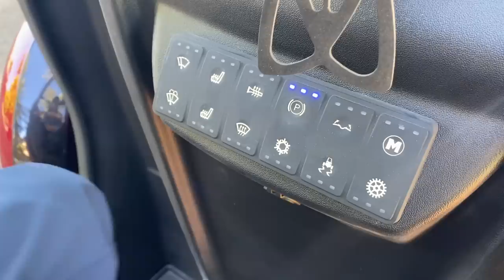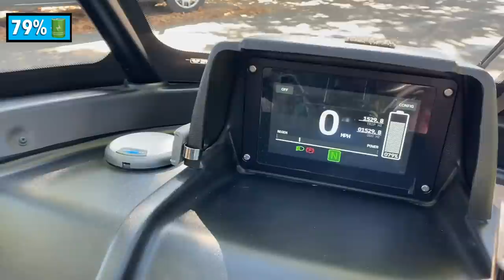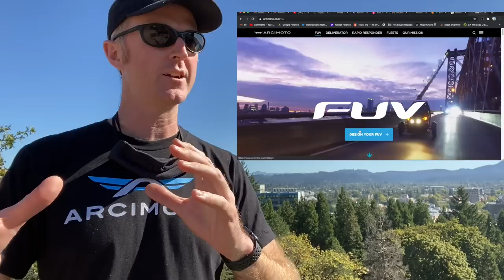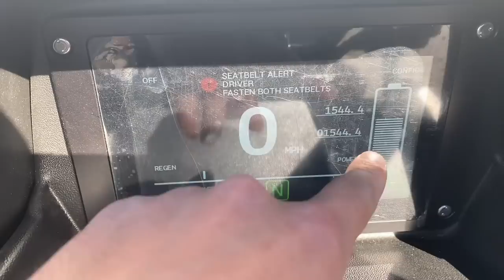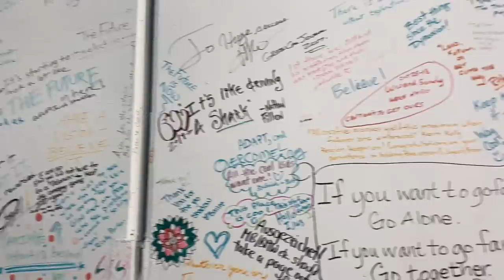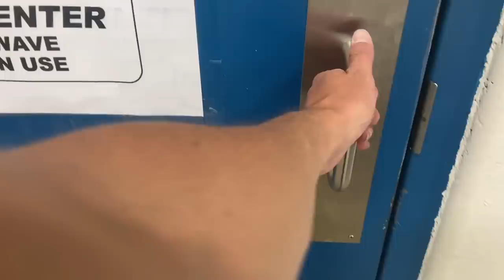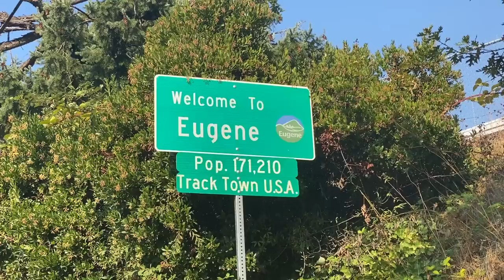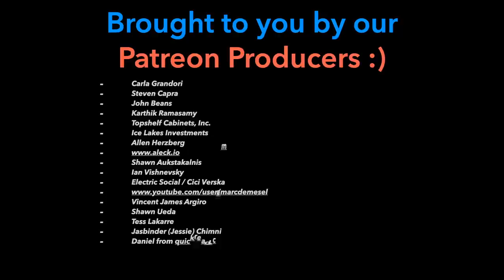Arcimoto X HyperChange Fall 2020 Documentary ⚡🍁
I spent two days in Eugene, Oregon with Arcimoto CEO Mark Frohnmayer, getting the behind the scenes scoop on his artisanal EV startup. From driving the FUV around town, to walking the Arcimoto Manufacturing Plant (AMP) factory floor, to getting to tear down the Arcimoto battery pack, it was an EPIC trip. Huge thanks to Mark & his team for being such gracious hosts and taking the time to share with us the hard work they are doing. This episode was recoded in late September, 2020. :)

0:00 - Intro & Arcimoto Test Drive Around Eugene
05:43 - Arcimoto Range & Top Speed
09:34 - AMP (Arcimoto Manufacturing Plant) Tour
19:09 - R&D Facility Tour
24:03 - Battery Lab Tour